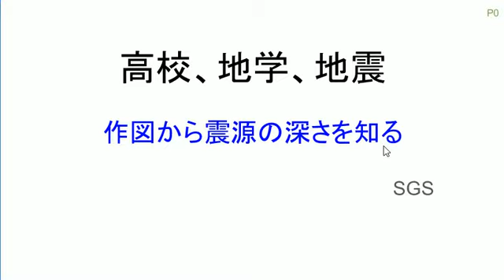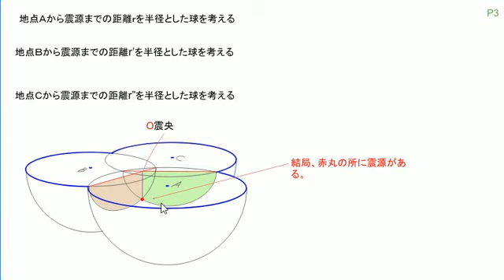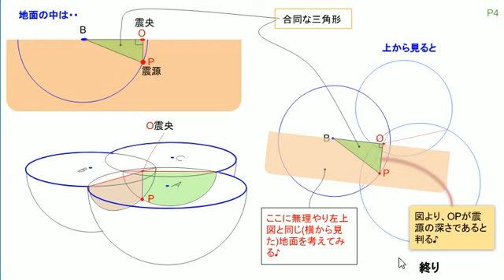高校、地学「地震」 作図から震源の深さを求める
グーグルスライド